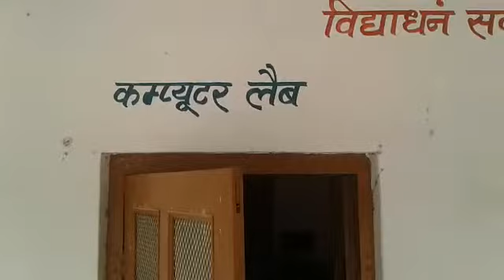Sikar - R1-SIK-200 Shekhisar School 27 Nov 2018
Govt. Praveshika Sanskrit School Shekhisar Fatahpur